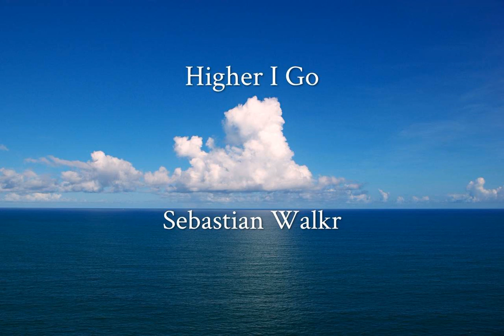Higher I Go